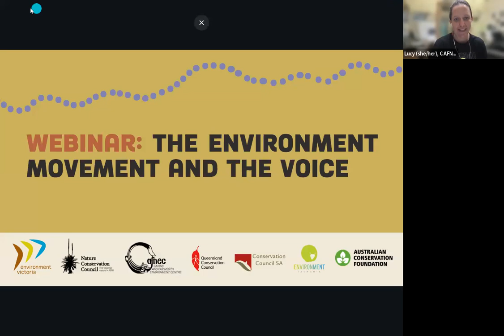The environment movement and the Voice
An online panel discussion held on September 27 to hear from First Nations leaders about the Voice, and the connection between protecting our environment, climate action and First Nations Justice.

Speakers:

- 15:40 - Josie Alec, Kuruma Marthudunera . First Nations' Lead ACF.
- 23:06 - Tamika Sadler, Gubbi Gubbi, Torres Strait and South Sea Islander. First Nations Justice Campaigner at GetUp
- 38:10 - Djaran Murray-Jackson, Dja Dja Wurrung, Wamba Wamba, Yorta Yorta, Dhudhuroa, Waywurru, Barapa Barapa, Wergaia and Wiradjuri. Dja Dja Wurrung representative - First People’s Assembly of Victoria
- 47:42 - Tatum Moore, Wiradjuri, Yorta Yorta and Barkindji. CEO of Dhubu-Gu Local Aboriginal Land Council
- 59:38 - Talicia Bolea nee Minniecon (she/her), Sovereign Kabi Kabi, Gooreng Gooreng, Zenadth Kes and South Sea Islander Woman